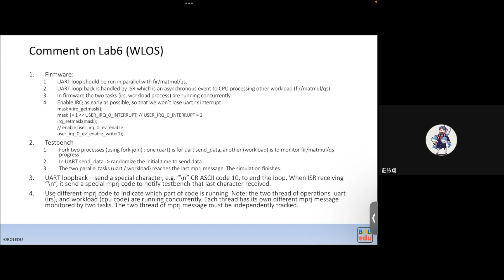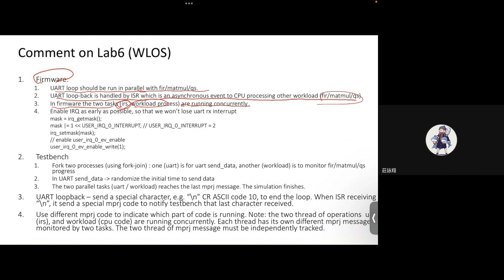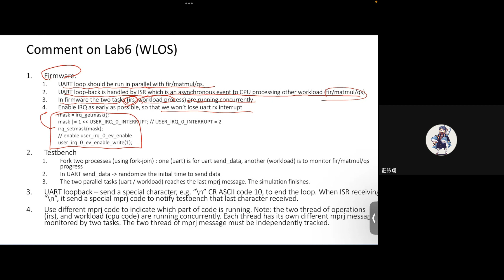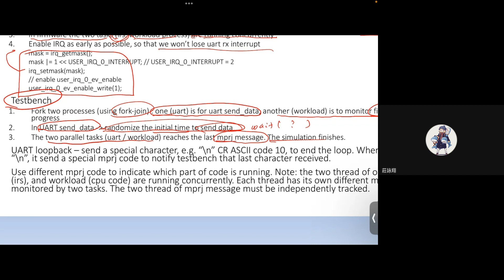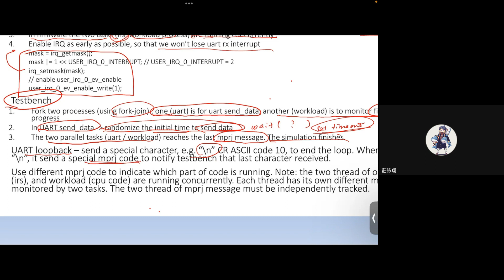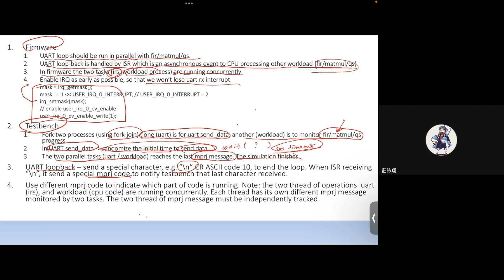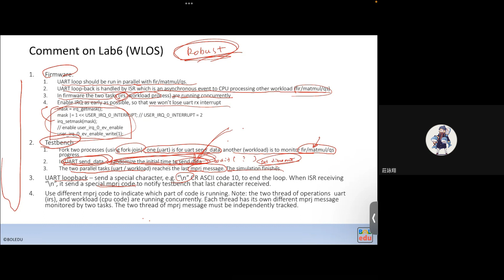Lab6 (Workload Optimized SOC) Testbench and Firmware architecture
Explain the common mistake for the handshake between testbench and firmware.